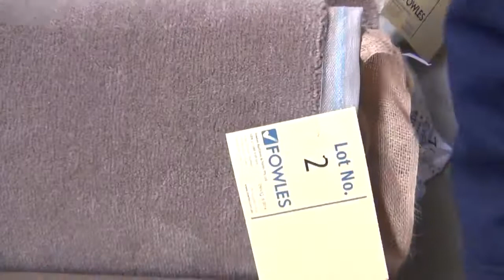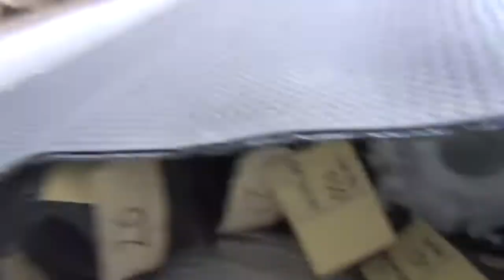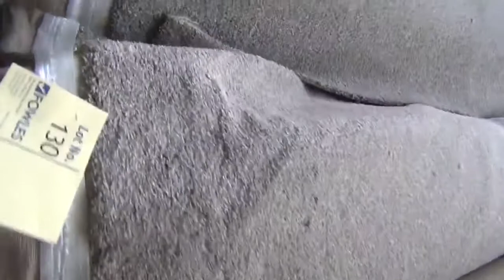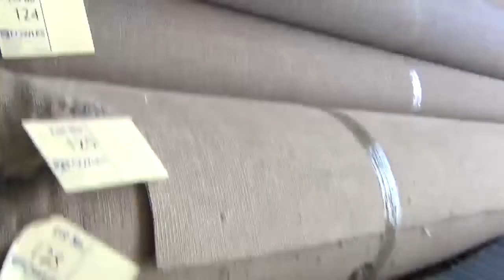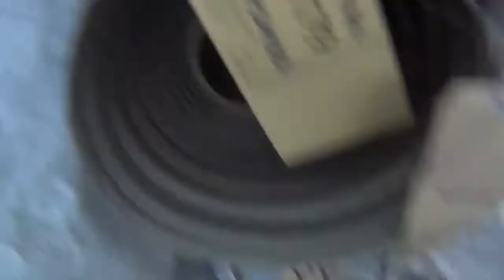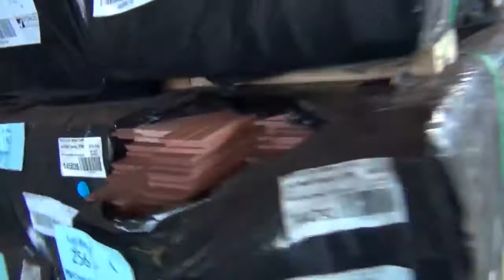Carpet Auction 13 Aug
A sneak peek at this week’s Carpet Auction. Commencing at 10:00am every Wednesday, you are sure to find a bargain at Fowles Auctions and Sales.